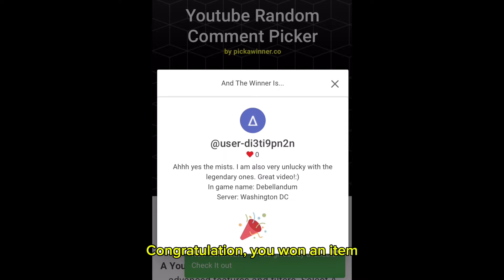One of the easiest way to earn silver in Albion Online | GIVEAWAY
Refining can be a lucrative way to earn millions of silver and even beginners can reap substantial silver gains without needing any specialization or premium. Let's refine ore and secure massive profits without using any focus.

If u want to play this game with me use this link bellow: